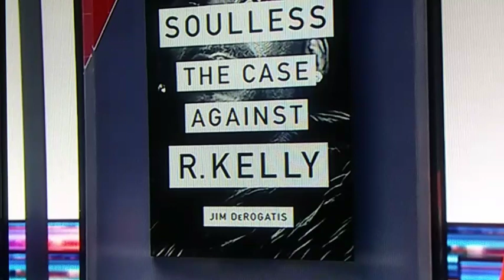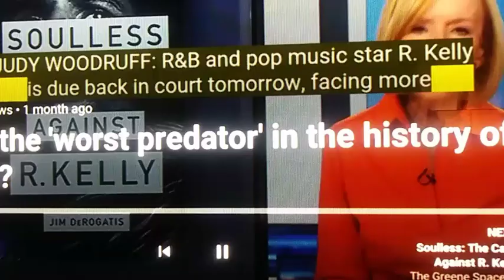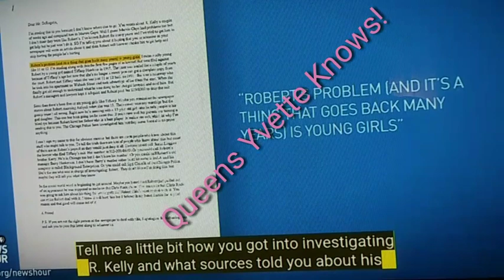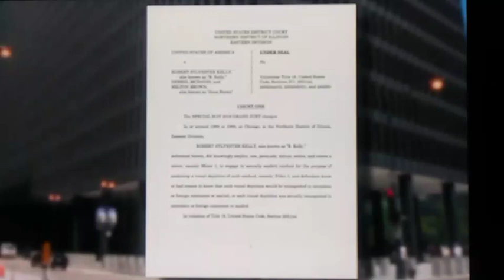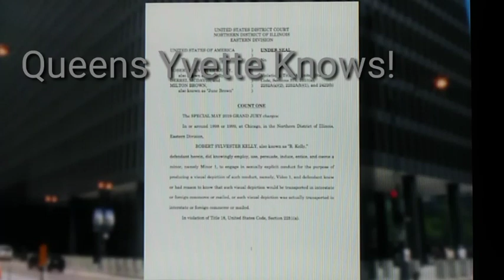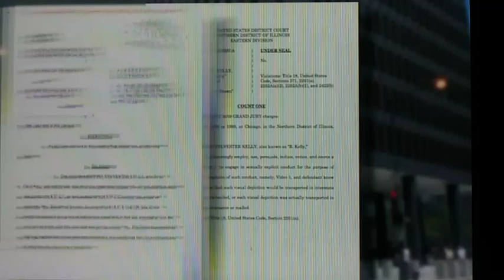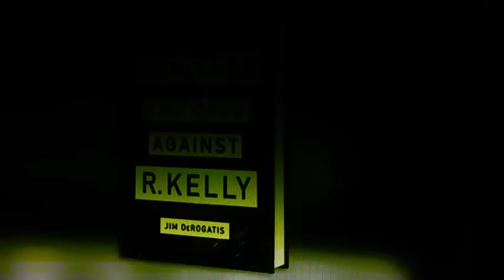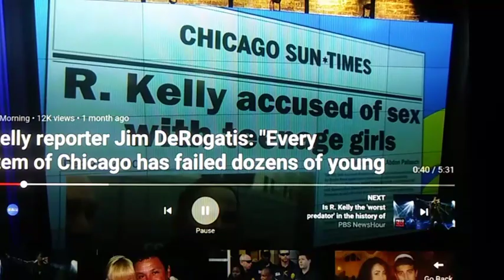R Kelly is the first artist to ever be hit with federal charges! He better not drop the soap.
Family blogging and the latest news word on the curb.